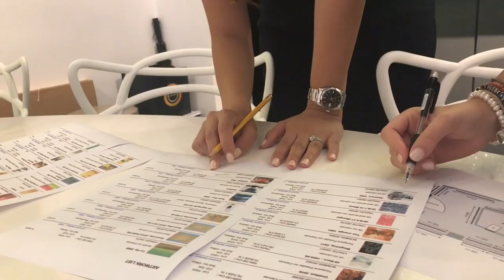Behind the scenes - Opera Gallery Hong Kong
Sharlane Foo, Director of Opera Gallery Hong Kong gives us a sneak peek of how she curates world-class exhibition and selects the most unique artworks for Hong Kong buyers.